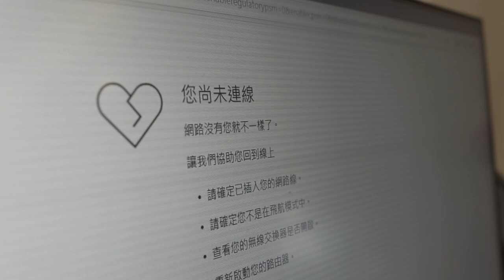Acer 螢幕故障 不能維修 還不讓我帶回家使用 帶走要付費甚麼鬼售後服務 1